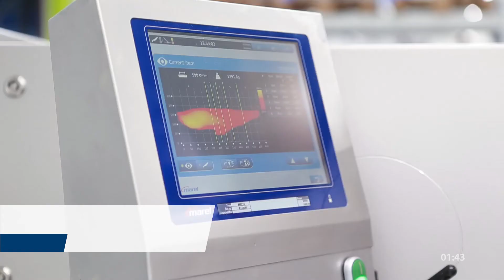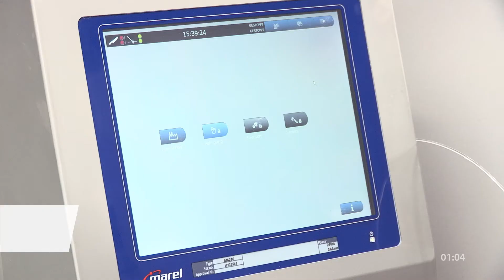I-Cut 122 PortionCutter Whitefish – Taking portioning to the next level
The I-Cut 122 PortionCutter combines high levels of accuracy, throughput and reliability with innovative software.